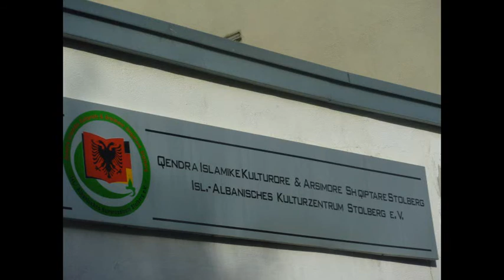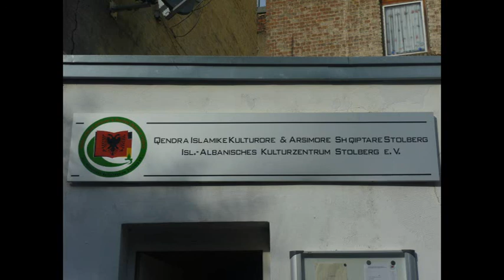Xhamia Stolberg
Xhamia e shtolbergut,stolberg,tribune ,Dua hatme UIAZD union der Islamissch/Albanischen Zentren i Deutschland Selaudin Ibra islami Gëzim Berisha2013  xhamija e essenit, xhamija furkan ,ligjerata